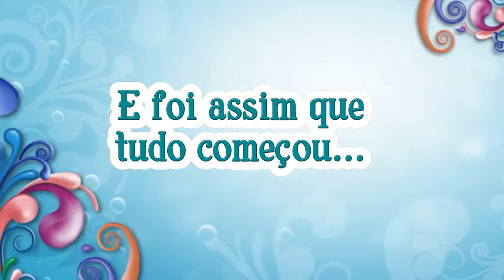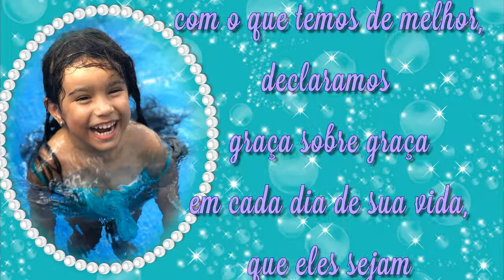RETROSPECTIVA MARIA OLÍVIA 5 ANOS PEQUENA SEREIA